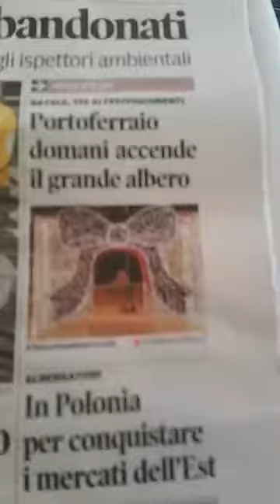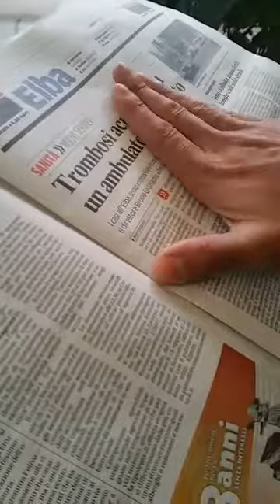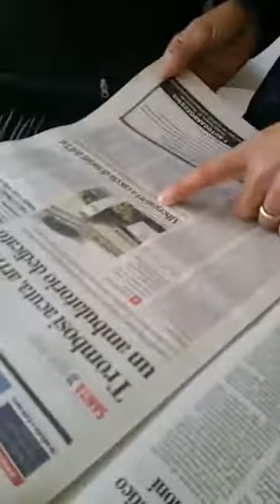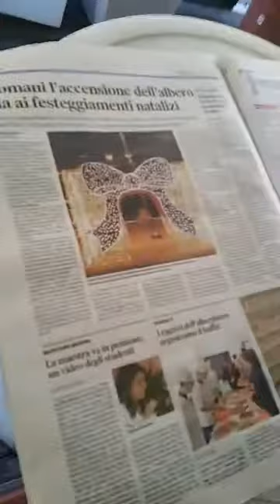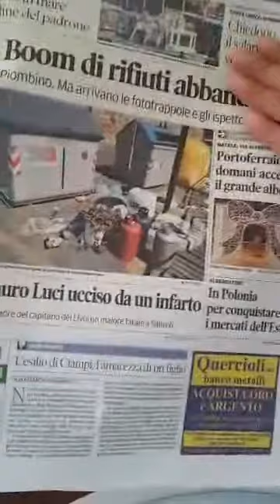Edicola Elbana show del 6 Dicembre 2017